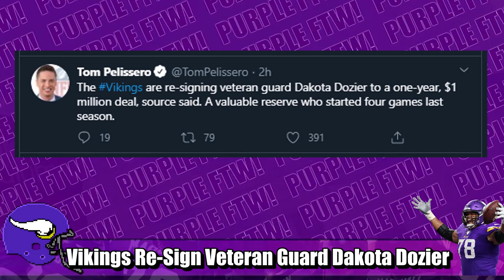Vikings Re-Sign Veteran Guard Dakota Dozier (Please Clap) 👏👏👏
The Minnesota Vikings re-signed veteran offensive lineman Dakota Dozier. Here's why that's a good move while also not guaranteeing him a roster spot.